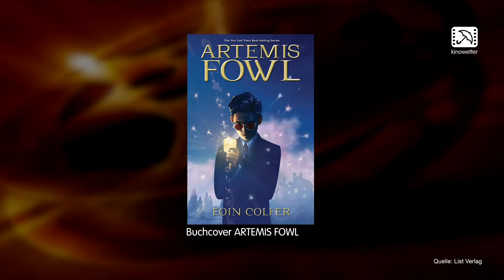Preview ARTEMIS FOWL